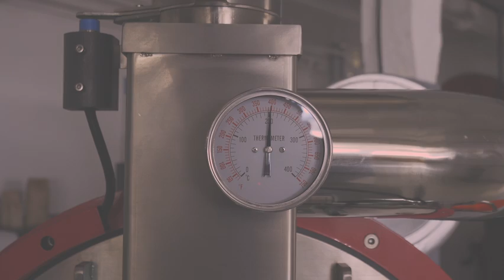roastpath home edit